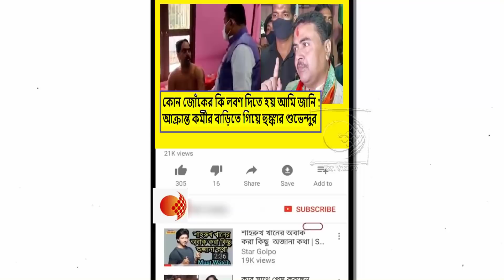পদ্ম প্রতিটি হিন্দুর হৃদয়ে !পদ্ম মানে হিন্দু ,হিন্দু মানে বিজেপি !TMC কে হুঁশিয়ারি শুভেন্দু অধিকারী!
দাঙ্গাবাজ কবীর সুমনকে গ্রেফতার করুন নইলে বাংলা মার হবে ! FIR করে ক্ষোভ উগড়ে দিলেন সজল ঘোষ ও কল্যান চৌবে !দেখুন ভিডিওটি

তৃণমূলের আর ক্ষমতা নেই কোর্টে মামলা চালানোর ! আমি এর শেষ দেখে ছাড়বো !ক্ষোভ উগড়ে দিলেন প্রিয়াংকা টিব্রিয়াল !দেখুন ভিডিওটি

সরকার একদিকে দুয়ারে মদ দিচ্ছে,আর এদিকে পেনশন বন্ধ করে দিচ্ছে !ফিরহাদকে তুলোধুনো সজল ঘোষের !দেখুন ভিডিওটি